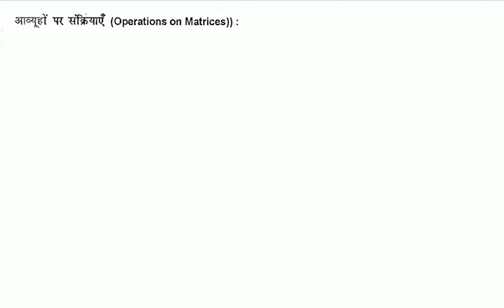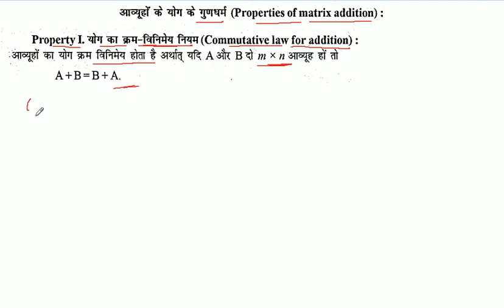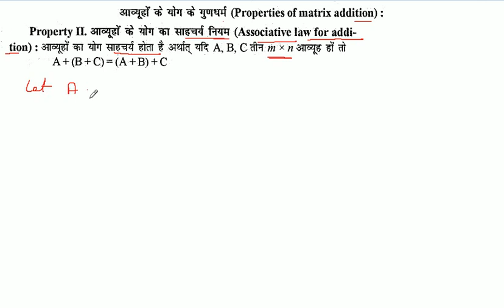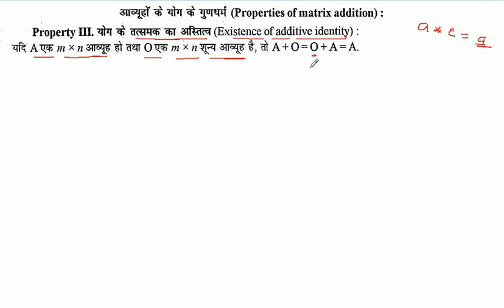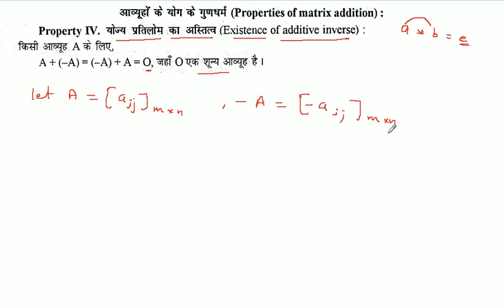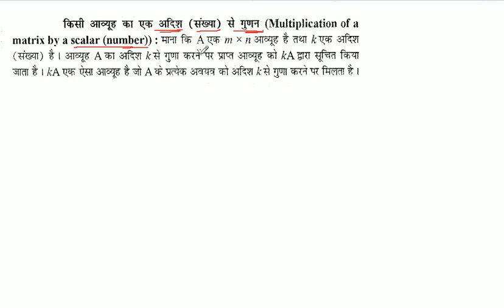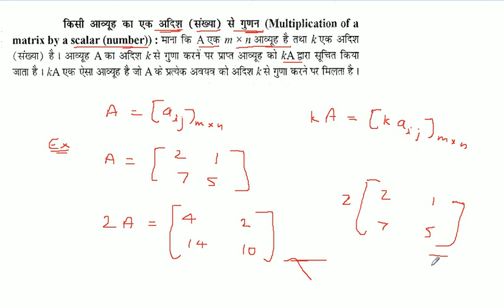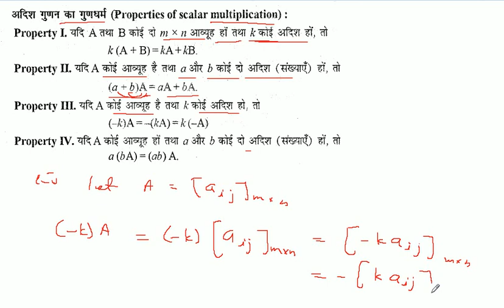आव्यूह | Matrices | Aavihu | Class 12th Maths in Hindi | K C Sinha Solution | Part 2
इस विडियो में आव्यूह के योग के बारे में विस्तार से बताया गया है |